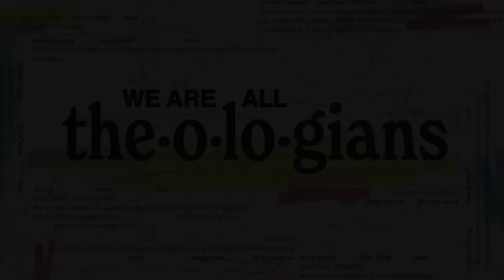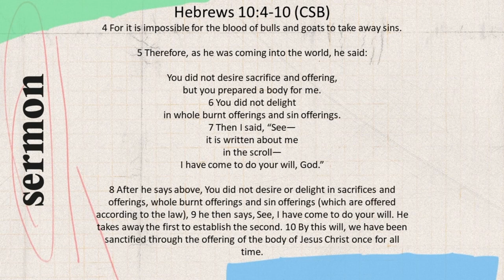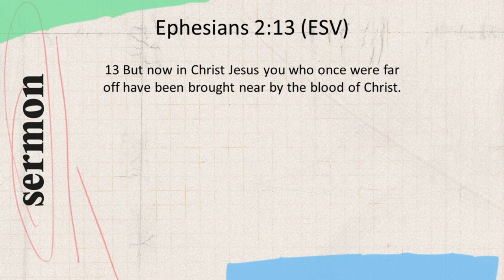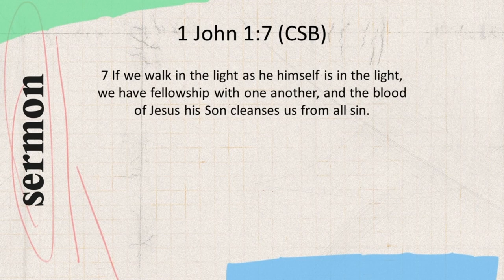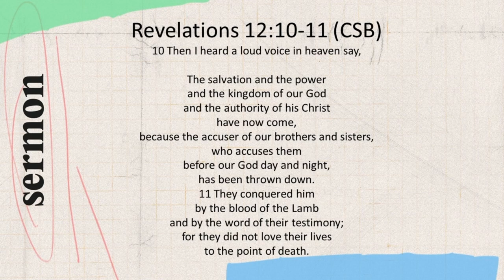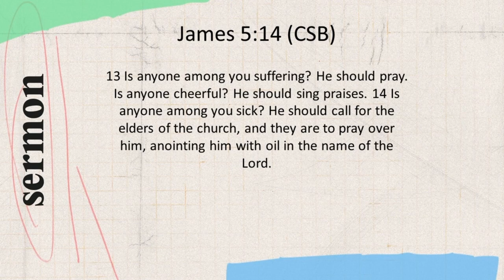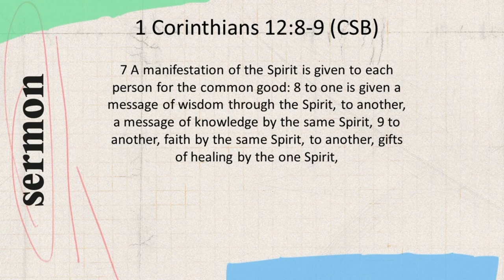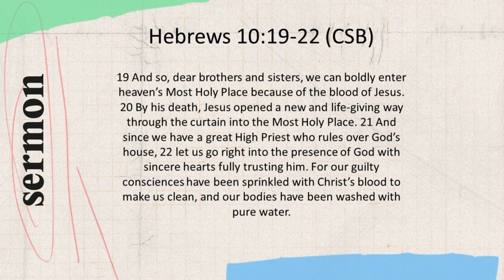We Are All Theologians: Propitiation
Jesus' blood that saves  is the same blood for every situation that we go through in life.